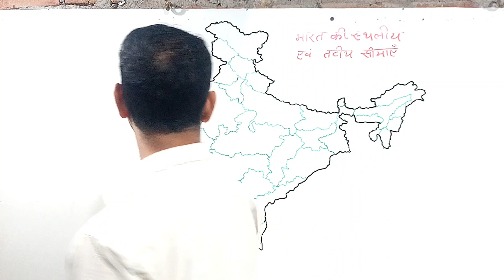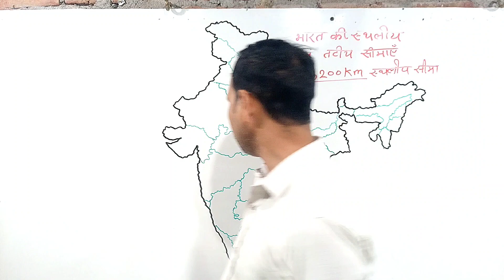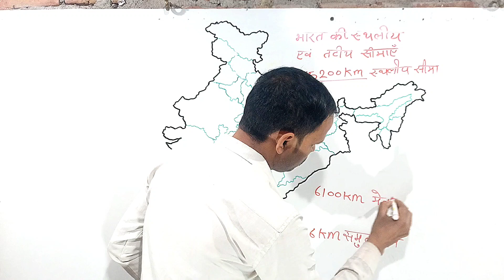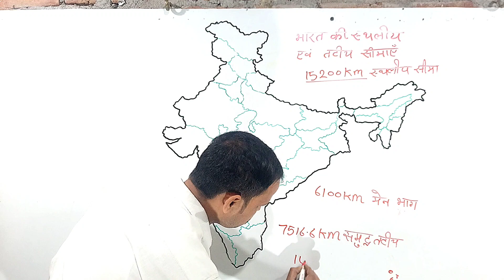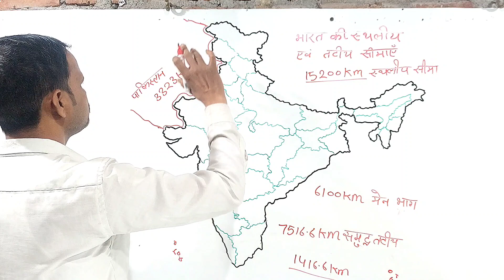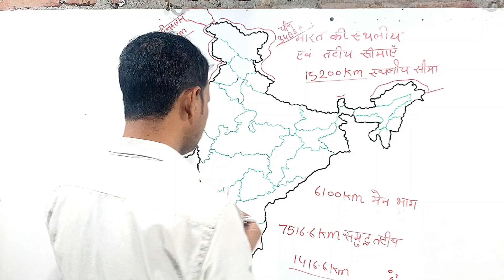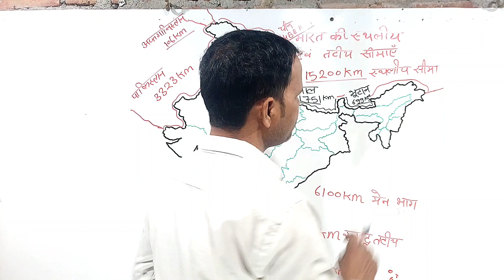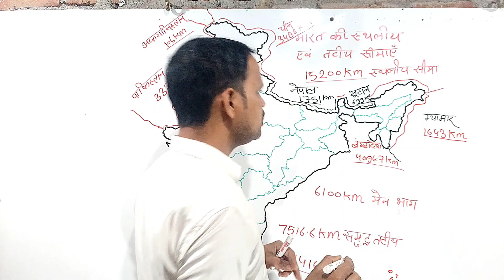Coastline of india | भारत स्थलीय सीमा तथा तटीय सीमा | भारत की सीमा एवं पड़ौसी देश | Indian geography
Coastline of india | bharat ki tatiya seema | भारत स्थलीय सीमा तथा तटीय सीमा  | भारत की सीमाएँ एवं पड़ौसी देश |

welcome guruji
India Neighbors Countries
भारत के पड़ोसी देश
costline of india,
coastline of india,
coastline of india by khan sir,
coastline of india upsc,
coastal region of india,
coastal area of india,
what is coastline of india,
coastal areas of india,
coastal states of india,
coastal plains of india by khan sir,
coastal plains of india by unacademy,
coastal plains of india class 4,
coastal regions of india class 4,
coastal india edp – heavenduft,
coastal india edp,
the coastal area,
coastline in india,
coastal area in india,
coast of india,
coastal areas of india map,
coastal plains of india mcq,
coastal plains of india malayalam,
coastal plains of india model,
coastal plains of india on map,
coastal india perfume,
coastal india perfume review,
length of coastline of andhra pradesh,
coastal plains of india upsc,
what are the coastal states of india,
indian coastal area in hindi,
the coastal plains of india,
the northern and coastal plains,
the coastal plains of india class 5,
5 indian ocean name,
western coast of india,
eastern coast of india,
east coast of india,
west coast of india,
sea coast of india,
7 khand of world,
7 continents of india,
9 coastal states
bharat ki sthaliya seema rekha ki lambai kitni hai,
bharat aur pakistan ki seema rekha,
bharat aur pakistan ki seema rekha ka naam bataiye
भारत की सीमा रेखा,
भारत की सीमा रेखाएं,
भारत की स्थलीय सीमा रेखा की लंबाई कितनी है,
भारत और पाकिस्तान की सीमा रेखा का नाम बताइए,
भारत की स्थलीय सीमा,
bharat ki sima se lage desh,
भारत की सीमा से लगे देश,
भारत की सीमा से लगने वाले देश,
bharat ki seema rekha,
bharat ki seema rekha kitni hai,
भारत की स्थलीय सीमा किन किन देशों से जुड़ी है,
bharat ki sima kitne desho se lagti hai,
भारत की अंतरराष्ट्रीय सीमा,
bharat ki seema rekha ki lambai,
bharat ki antarrashtriya seema rekha,
राजस्थान की अंतर्राष्ट्रीय सीमा किस देश से मिलती है,
bharat pak seema rekha ko kya kaha jata hai,
भारत की सीमा कितने देशों से लगती है,
bharat ki seema kahan tak hai,
भारत की कुल स्थलीय सीमा कितनी है,
bharat ki sthal seema rekha ka vistar bataiye,
bharat ki simaye in hindi,
भारत की सीमा
List of India's Neighbouring Countries
1. BANGLADESH (बांग्लादेश)
 2. CHINA (चीन)
3. PAKISTAN (पाकिस्तान)
4. NEPAL (नेपाल)
5. MYANMAR (म्यांमार)
 6. BHUTAN (भूटान)
7. AFGHANISTAN (अफ़गानिस्तान
भारत की स्थलीय सीमा तटीय सीमा और सीमावर्ति राज्य लगने वाली सीमा Redclip Rekha circuit line LOC Line of Control Line of Control durand Rekha II मैक मोहन रेखा पाकिस्तान के साथ 3310 किलोमीटर अफगानिस्तान के साथ 101 किलोमीटर चीन के साथ 3488 किलोमीटर नेपाल के साथ 1751 किलोमीटर एवं भूटान के साथ 664 किलोमीटर और बांग्लादेश के साथ सर्वाधिक सीमा लगती है 4096 किलोमीटर एवं मायंमार के साथ 1643 किलोमीटर की सीमा लगती है पाकिस्तान से लगने वाले राज्य राजस्थान गुजरात पंजाब जम्मू कश्मीर जबकि अफगानिस्तान से जम्मू कश्मीर की सीमा लगती है और चीन के साथ सीमा लगती है जम्मू कश्मीर हिमाचल उत्तराखंड सिक्किम अरुणाचल प्रदेश की नेपाल के साथ सीमा लगती है उत्तराखंड उत्तर प्रदेश बिहार पश्चिम बंगाल सिक्किम की भूटान के साथ सीमा लगती है पश्चिम बंगाल सिक्किम असम अरुणाचल प्रदेश एवं बांग्लादेश के साथ सीमा लगती है पश्चिमी बंगाल असोम मेघालय त्रिपुरा मिजोरम और मयमार के साथ सीमा लगती है मिजोरम मणिपुर नागालैंड अरुणाचल प्रदेश भारत का जम्मू कश्मीर एवं पश्चिम बंगाल ऐसे राज्य है जिनकी 3 देशों के साथ सीमा लगती है जबकि त्रिपुरा तीनों ओर से बांग्लादेश से घिरा हुआ है मणिपुर ऐसा राज्य है जो कर्क रेखा के उत्तर में है जिसकी सीमा बांग्लादेश से नहीं लगती Bharat ki kul isliye seema ki lambai 15 200 kilometre hai Jisme se a तटीय रेखा की लंबाई 6100 किलोमीटर मुख्य भूमि की AVN AVN Deepu sahit kulpati Rekha ki lambai 75 16. 6 kilometre hai प्रकार से संपूर्ण भारत की सीमा की लंबाई 22716 पॉइंट 6 किलोमीटर है भारत में सर्वाधिक तटीय सीमा बनाने वाला राज्य गुजरात है जबकि सर्वाधिक तटीय सीमा बनाने वाला केंद्र शासित प्रदेश एवं राज्य संघ राज्य में से अंडमान निकोबार दीप समूह

indian geography| indian geography notes | indian geography mcq | indian geography objective questions | indian geography quiz for competitive exams | indian geography general knowledge questions answers | indian geography for upsc | physical geography of india | Geography all important Questions भारत के तट, मैदान और घाट | भारत की तटीय सीमा इस वीडियो में भारत की स्थलीय सीमा, पडोसी देश, पडोसी देशो से लगने वाले राज्य,भारत और बांग्लादेश सीमा को विस्तार से समझाया हुआ हैं।